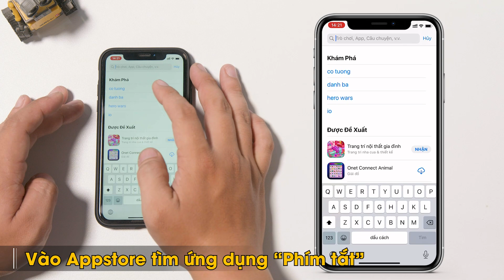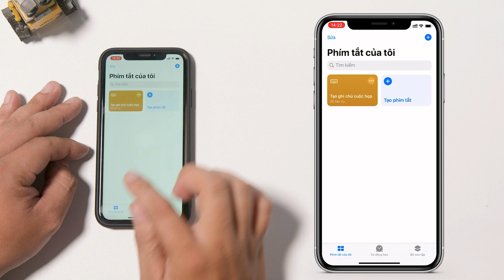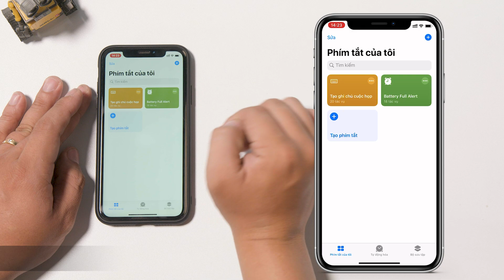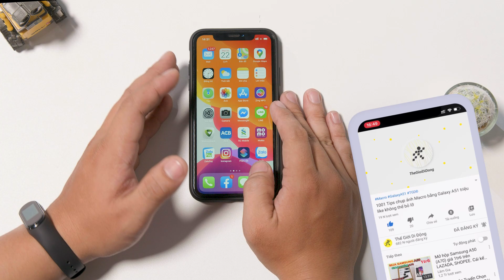Vài bước đơn giản để cài đặt thông báo khi pin sạc đầy trên iphone